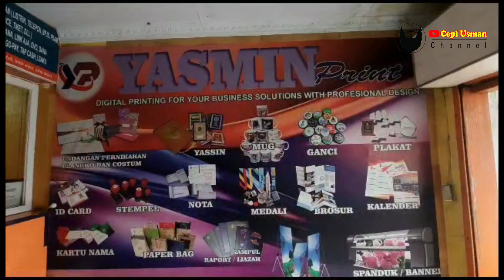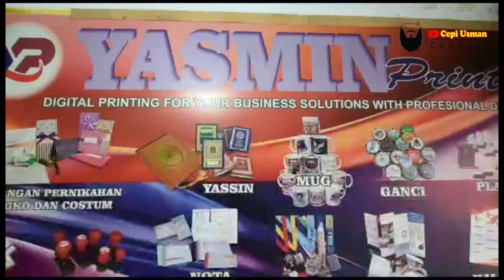Gambaran kehidupan Rumah terpencil Pinggiran kampung pedalaman Cianjur || tiga Rumah satu keluarga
cepi usman adalah salah satu channel youtube
kehidupan sehari hari  tentang
* Petualangan
*Kuliner
*Sosial
*Ekonomi
*Pertanian
*Peternakaan
*dll
Semoga dengan adanya konten konten ini dapat bermanfaat dan menjadi sebuah inspirasi untuk kita semua terutama diri saya pribadi

ada hal unik di sekitar anda? bisa hubungi kami via komen.
Wassalam,.